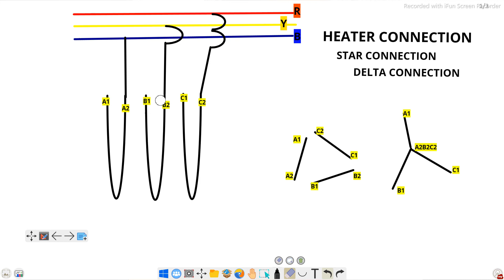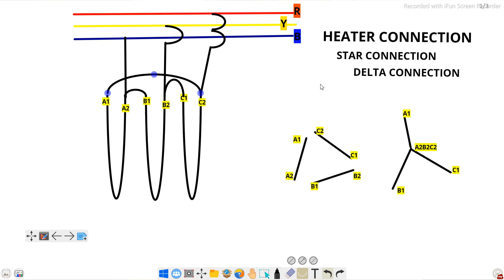Heater connection/Delta connection/star connection/सब लोड को कैसे डिवाइड करे/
Heater connection/Delta connection/star connection/सब लोड को कैसे डिवाइड करे/ es video mai hamne btaya hai heater connection kaise kare aur load ko kaise divide kare Tx guys